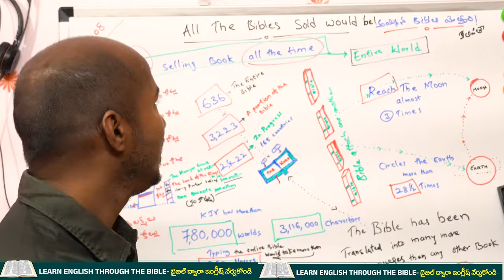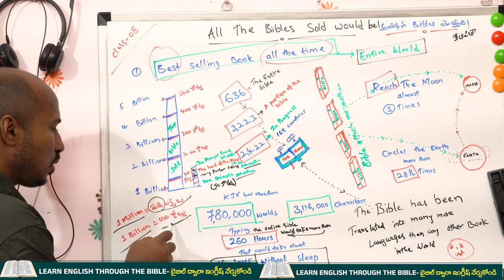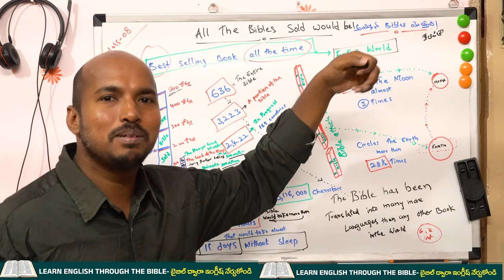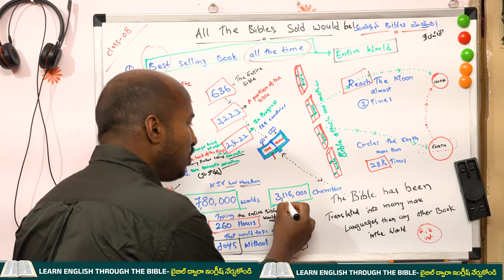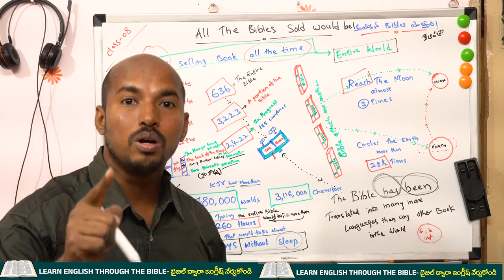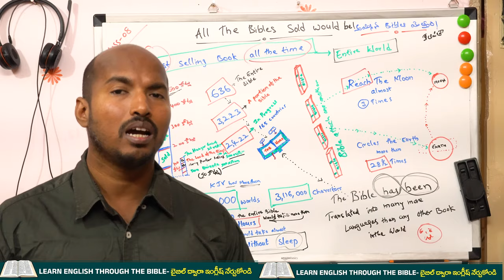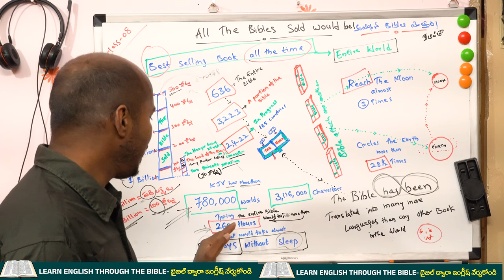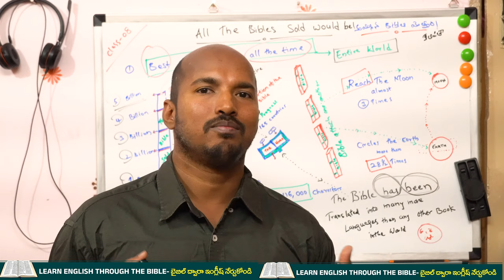ప్రపంచ Records ని తిరగ రాసిన The Bible||The World Recorded Book All The Time ||Class-8